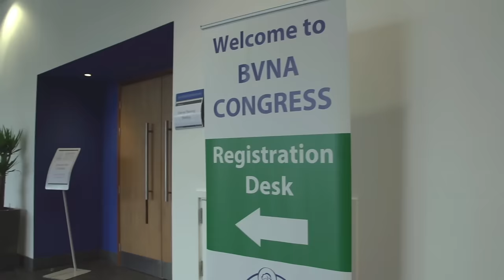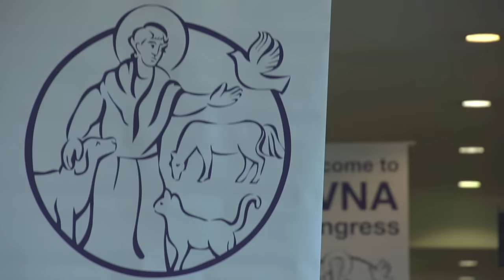BVNA Congress October 2016 - Highlights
A nifty package of highlights from all the activities and learning from world renowned BVNA Congress 2016.

All lectures on ECC, Anaesthesia and Infection Control were filmed at this year's event and are available to everyone to view for FREE at BVNA's VN Knowledge until 30th November.

to start watching.  If you have not yet registered to view our webinars, please for more information.

VN Knowledge is FREE to BVNA Members, so why not join up and get all your CPD in one place!